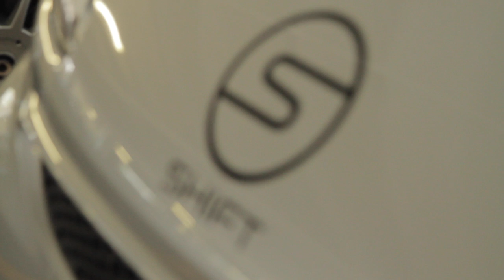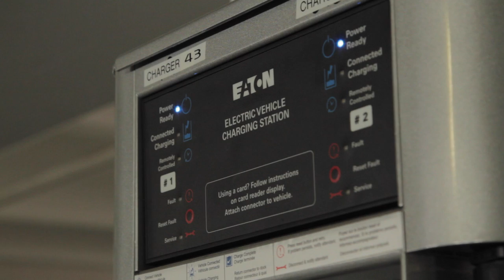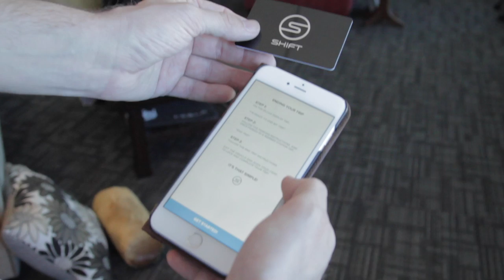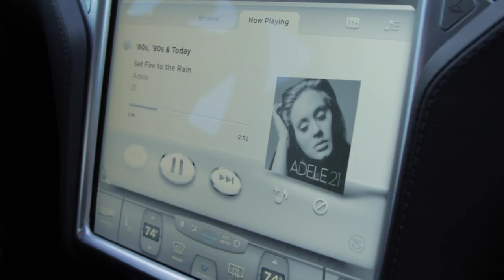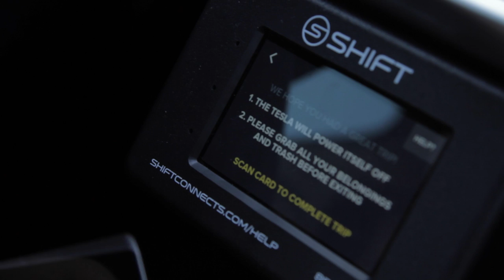SHIFT Overview with Zach Ware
Dylan Jorgensen sits down with Zach Ware  from SHIFT. SHIFT combines the power of a five minute promise with small city cars, sedans, rides and bikes under an affordable monthly membership. SHIFT is your keys and more.